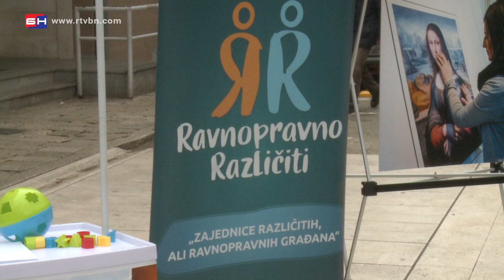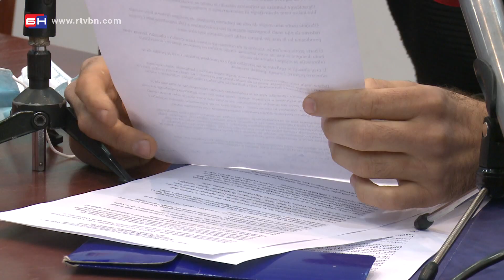Osobe sa invaliditetom press - Trebinje (BN TV 2020) HD